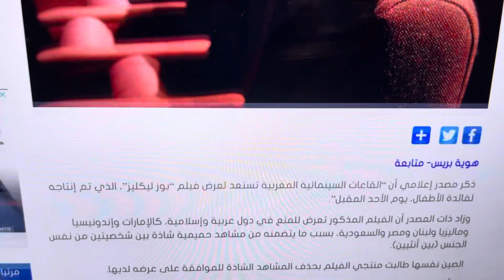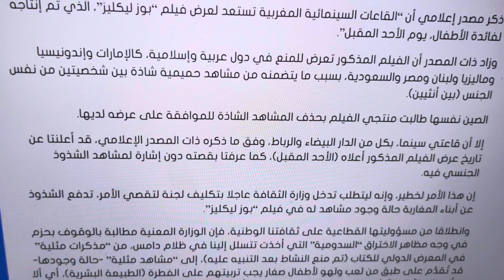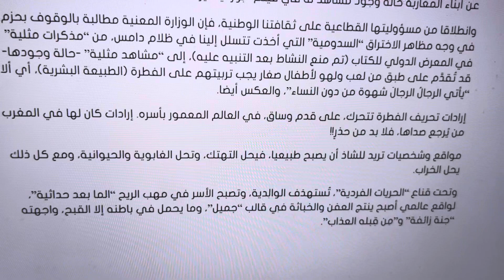في انتظار تحرك المجلس العلمي الأعلى ورابطة علماء المغرب.. الإعلان عن عرض فيلم يبث مشاهد للشُذوذ..!!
في انتظار تحرك المجلس_العلمي_الأعلى و رابطة_علماء_المغرب.. الإعلان عن عرض فيلم يبث مشاهد للشُذوذ..!!